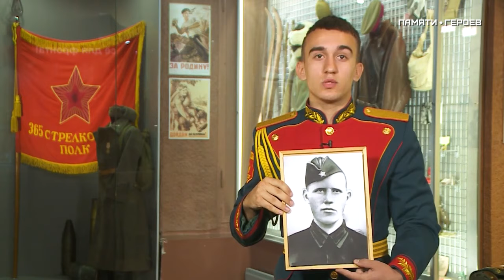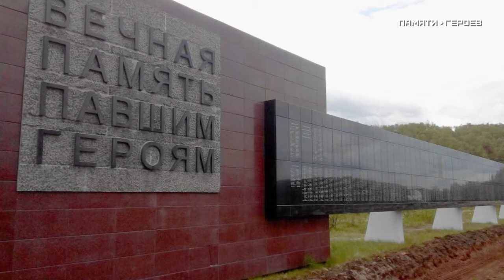Никита Лебедев о подвиге Михаила Ивченко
Никита Лебедев, ученик 10 класса, г. Красноярск, рассказывает о подвиге Героя Советского Союза Михаила Лаврентьевича Ивченко.